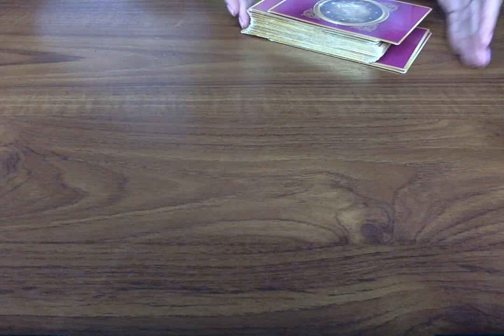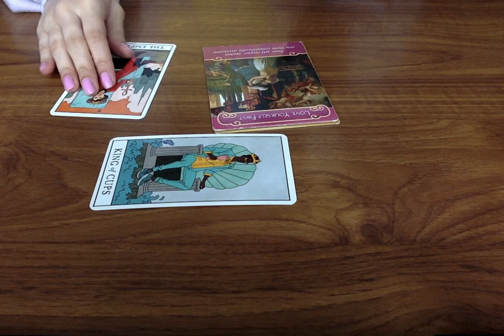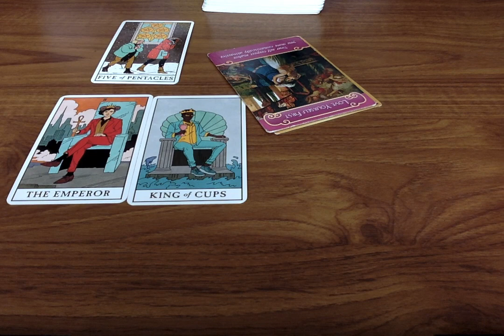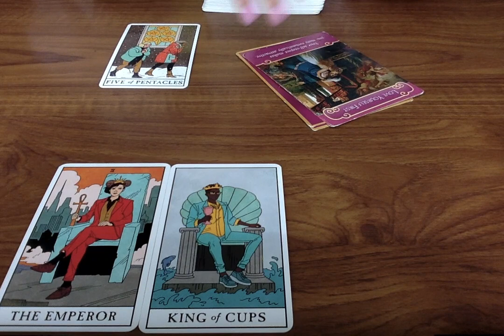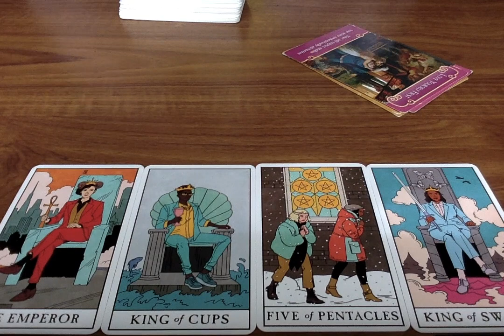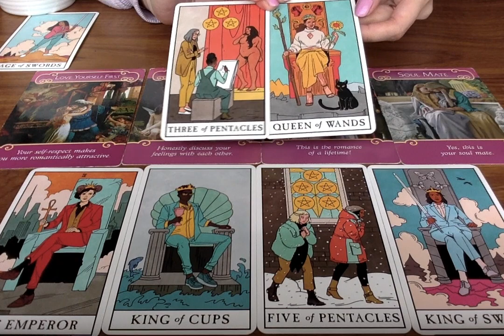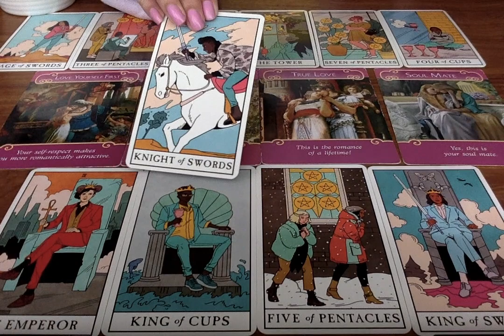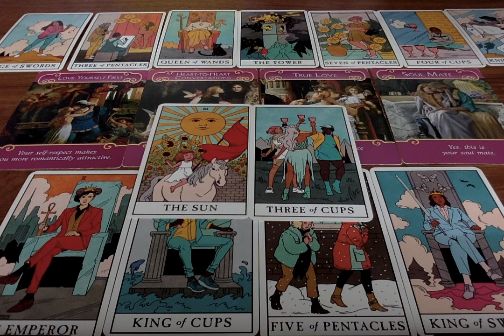🥺THE HIDDEN TRUTH OF YOUR SPECIAL PERSON❤️WHICH THEY DON'T DARE TO TELL YOU🙈 LOVE READING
🌝 FULL MOON RELEASING RITUAL:
🌚 NEW MOON ABUNDANCE MANIFESTING RITUAL:

All you have to do is:
3. Leave a comment in a video for the current month.

Moonlight Guidance
Felixstowe, Suffolk,
IP11 1BW,
UK

This reading is for HiddenTruth